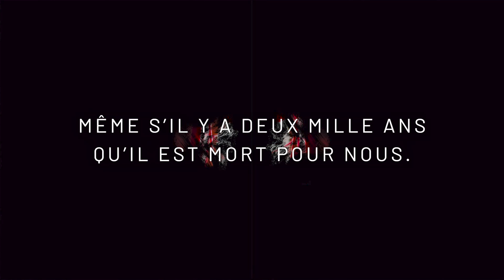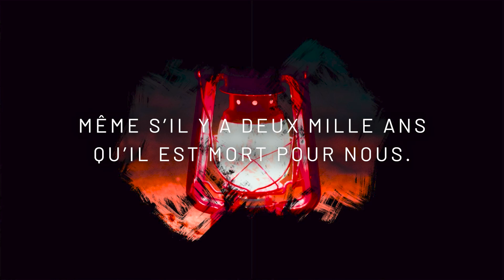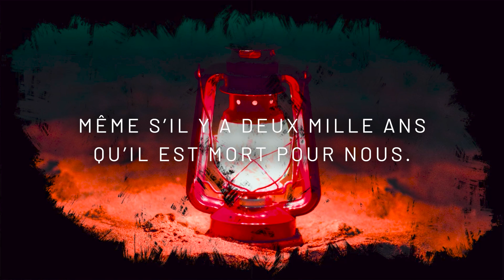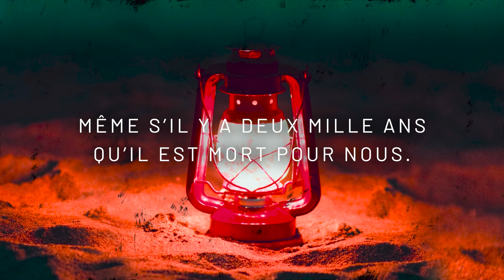Il est vivant | Emmanuel Music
Découvrez "Il est vivant" de l'album Sors de la nuit (2022) par Emmanuel Music

R. Il est vivant !
Il est vivant !
Même s’il y a deux mille ans
Qu’il est mort pour nous. (bis)

1. Avec l’ange au sépulcre,
Devant Marie désolée,
Les pèlerins d’Emmaüs
Pour toujours consolés,
Avec les douze Apôtres
Par l’Esprit transformés,
Je veux crier, crier la vérité.

2. Pour annoncer au monde entier
L’amour du Dieu de bonté,
Pour dire à tous les hommes
Que le Royaume est là,
Et qu’un désir immense
Les appelle à la joie,

3. Oui, c’est Jésus ressuscité
Pour qui nous voulons chanter.
Nous avions faim et soif,
Il nous a rassasiés.
À ceux qui n’osent croire
À l’amour aujourd’hui,

🎬 Réalisation vidéo : Blandine Beutter @panelgraphisme